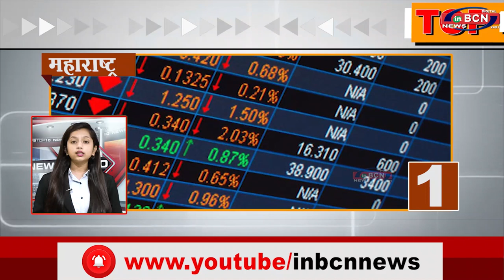TOP 10 HEADLINES 3 SEP 2021 INBCN NEWS